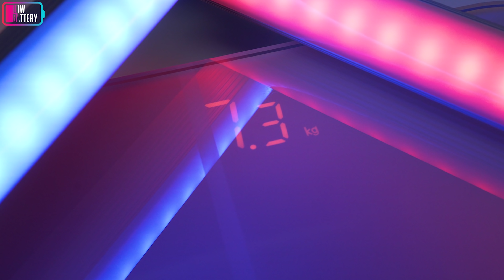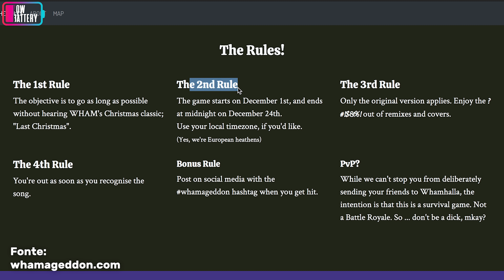melhores PRENDAS de NATAL 2020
No Low Battery de hoje damos-te as melhores sugestões Worten para dares as melhores prendas de Natal em 2020. Além disso, falamos sobre os Apple Airpods Max, o Google Stadia, o jogo mais esperado do ano: Cyberpunk 2077 e do lançamento do próximo Halo!

O Low Battery é o Magazine sobre Tecnologia no Canal de Youtube da Worten.